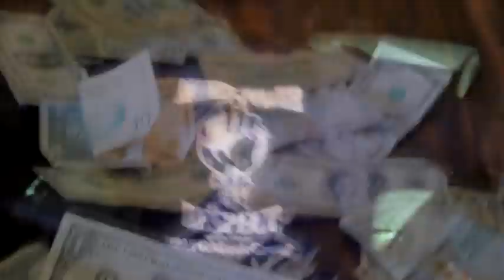MPR - HOOD SHIT OFFICIAL VIDEO 2014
Oso
Flex
Dlaw
Y-Not
ACE

HOOD SHIT